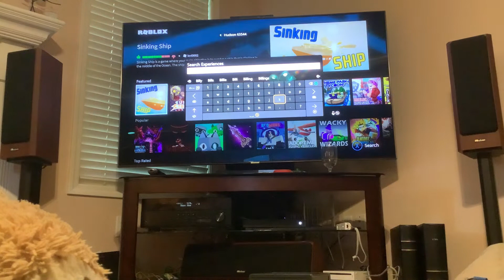2billd a boats🥰